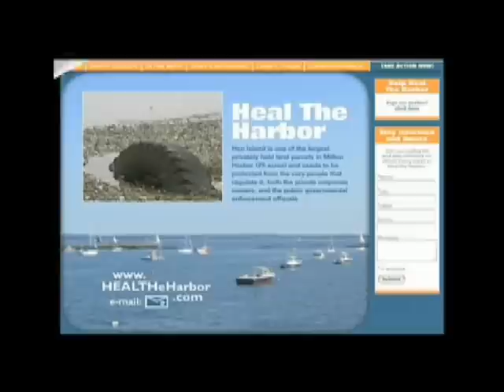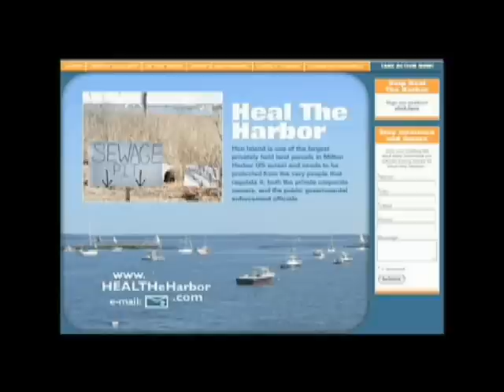Hen Island: Building & Safety Code Violations (Part 5b of 5)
This video should very well be titled "Clear and Present Danger." The photographic evidence collected from Hen Island regarding building code violations clearly speaks for itself. Part B of B. (YouTube time restrictions)